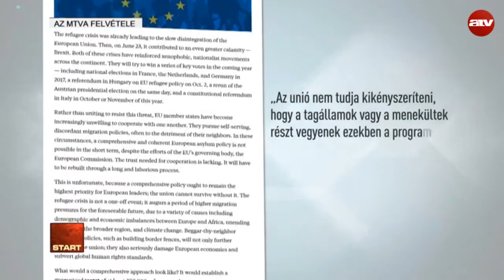Nemzeti konzultáció indul a „Soros-terv” miatt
Az ATV Start vendége Tordai Bence szóvivő, Párbeszéd.